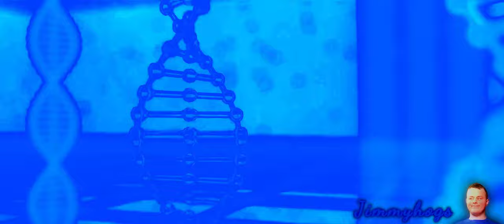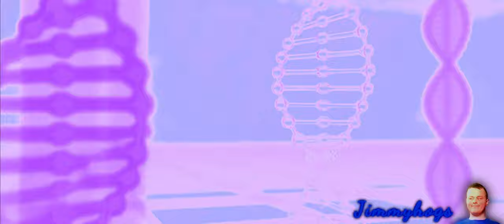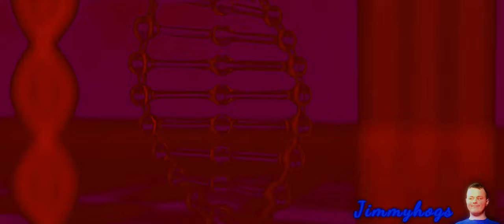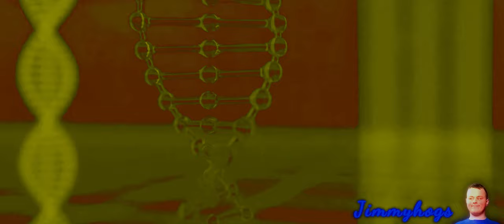Preview 2 Believer V2 Effects (Preview 2 September Extended Effects)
Not gonna lie, I was originally thinking about getting rid of
the intro part for after the 1st effect, but then the beginning
part on the 1st effect got claimed, so I had to edit that part
out and still try to have somewhat of an intro to it, so that's
really fun I guess. My birthday went alright yesterday lol
Verse of the day: Psalm 34:14 KJV